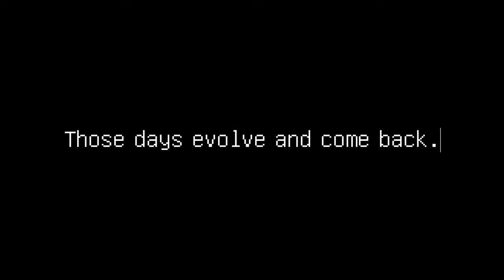Daewoo Tosca 2.0.0 Addon for Minecraft BE - Teaser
Camera Support by Lim develop, Birdev01